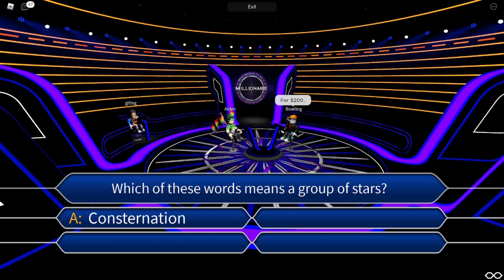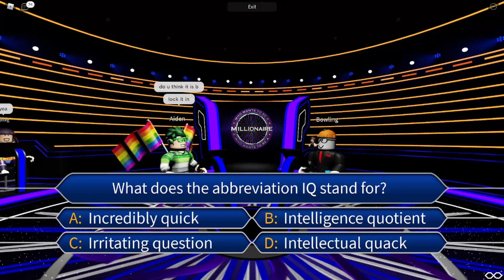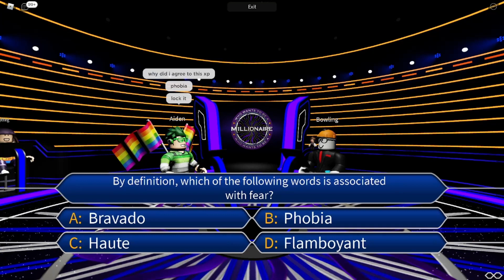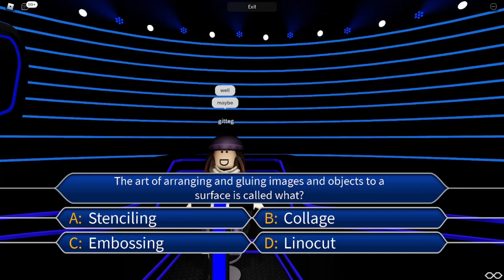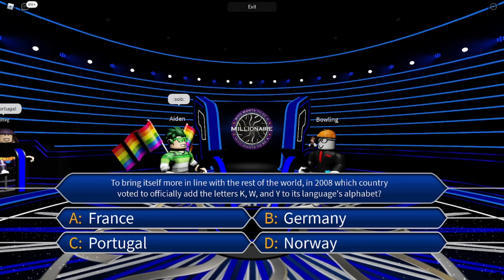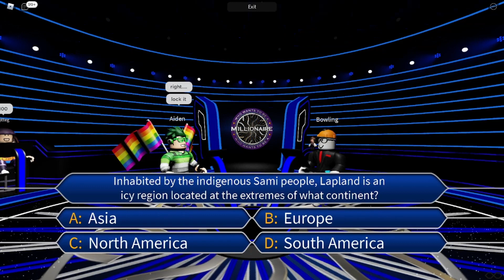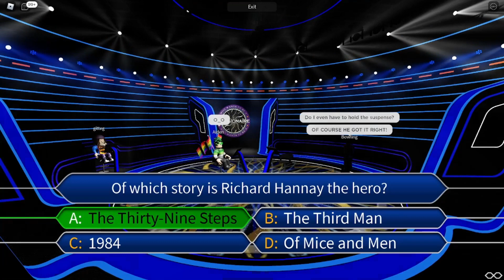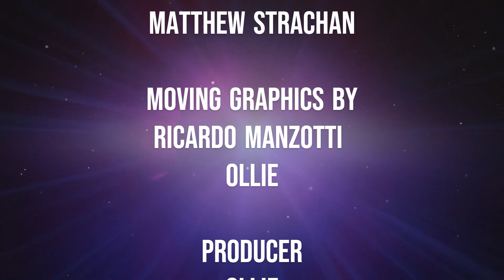Richy Productions | Who Wants To Be A Millionaire? | Episode 9 (Season Finale) | S7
TV's hit quiz show comes to the MMO game creation platform Roblox for its fourth virtual season.

Any party may use this as long as credit does not leave the "Richy Productions" brand. (under the name of another party)

What is ROBLOX? ROBLOX is an online virtual playground and workshop, where kids of all ages can safely interact, create, have fun, and learn. By participating and by building cool stuff, ROBLOX members can earn speciality badges as well as ROBLOX dollars (“ROBUX”).